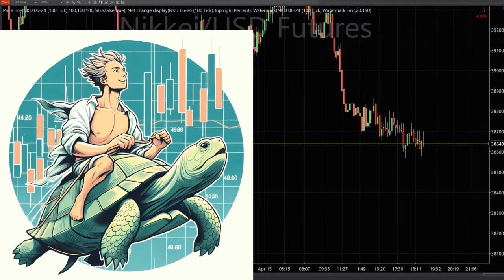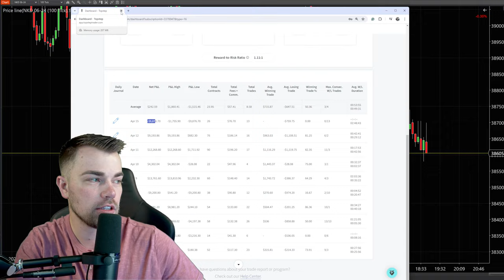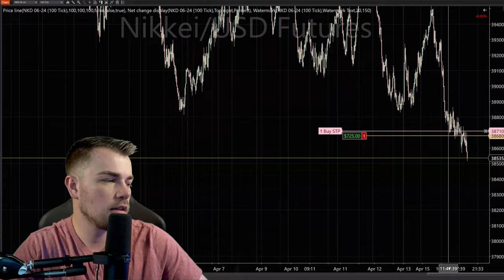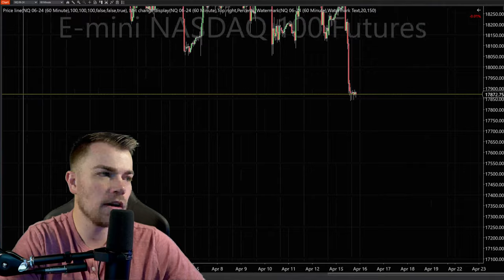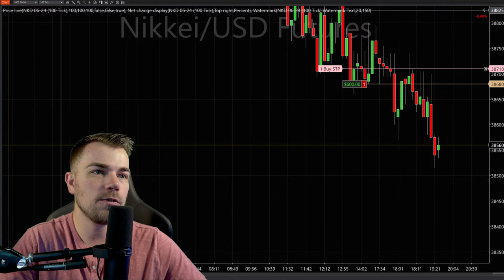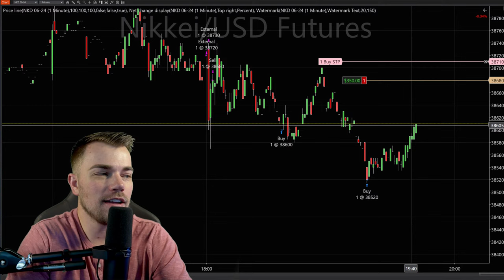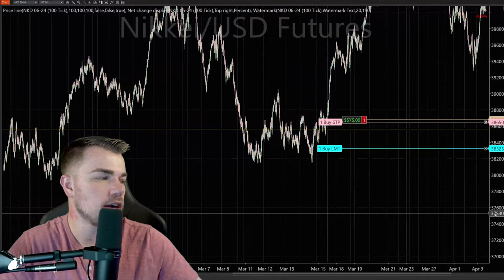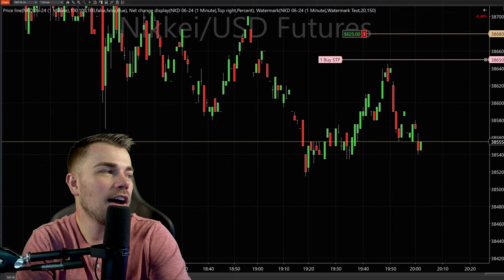LIVE: Slow Markets With Coach Dakota (04/15/2024)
💻 Start Earning From Your Trading: topstep.com

Remember:
Futures Trading is risky, and TopstepTV is solely for the trading education we call "tradertainment,” and not for financial advice. Before making any investment decision, it is strongly recommended you seek advice from a qualified broker or investment advisor.

🐢8:00-9:00 PM CT - Slow Markets: The newest addition to TopstepTV–late night! Join Topstep Performance Coach Dakota  and gain valuable insight into the later sessions of the market! Ever wonder how Coach Dakota earned his way onto the Top 10 Leaderboard? Tune in and find out! It's TopstepTV–at night!

And Don't Miss TopstepTV Tomorrow Morning:

📢 8:00-8:30 AM CT - Opening Call: Topstep's Eddie Horn and John Hoagland welcome you to another day of trading with news, humor, and pre-market insight! FEATURING: RIPS

📈 8:30-11:00 AM CT - Fast Markets: Join our Founder, Michael Patak, and guests as they discuss setups and trade live. We’ll break down everything you need to know on how to become a professional trader including: order flow trading, trend trading, candlestick trading, chart trading, fibonacci trading, VWAP trading, and so much more! FEATURING: RIPS

💪 11:00-11:45 AM CT - Power Players: Topstep interviews the most exciting and popular personalities in the futures trading industry. Come see what makes them tick.

💯11:45 AM-12:00 PM CT - TopQuiz: Tune in each day as we host a live, interactive Top(POP)Quiz. Compete with other traders to reach the podium and win Trading Combine® accounts, Resets, gift cards to our Topstep Shop, and more! FEATURING: Anne-Marie Baiynd

🧠12:00-1:00 PM CT - Group Coaching: Spend an hour with our Topstep Performance Coaches as they answer your toughest questions live!

🔙1:00-2:00 PM CT - Back to the Futures: Meet the best of the best in the Futures industry & Topstep Community. During Back to the Futures, we’ll feature experienced traders who will share their journey, answer your questions, and provide tips and lessons you can walk away with. FEATURING: Deeyana Angelo

💥2:00-3:00 PM CT - Power Hour: Make sure to end your day and close out your trades with us! This high-energy hour is guaranteed to bring the tradertainment, and we might even crack open a beer on Fridays. Cheers to you, trader! FEATURING: Austin Silver
⌨️ CHAT GUIDELINES 🚫
Topstep aims to foster an inclusive environment within the chat where traders can talk, share, and help one another towards financial freedom.
1) Be kind and mindful of one another.
2) Hate speech of any kind will result in a permanent ban without any further warning.
3) No begging for free Resets or Trading Combines. We’re excited to be able to offer giveaways and prizes, but repeated pleas for freebies in the chat will result in a chat timeout without any further warning.
4) No self-promotion allowed within the chat.
6) This is not Trader Support. We are unable to troubleshoot any issues you may be having with your account. Reach out to our Trader Support Team
7) Have fun! TopstepTV aims to provide you with Tradertainment each and every day!

NEW TO TRADING?